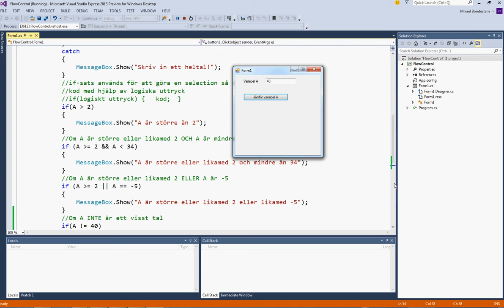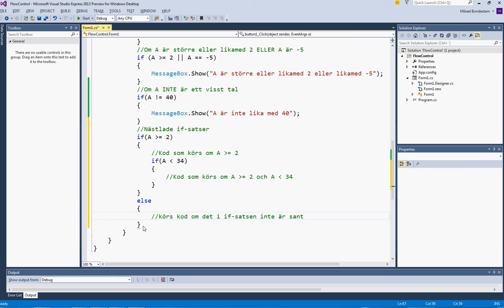Programmering C# 2013 Desktop FlowControl del 3 mer om if satser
Logiskt uttryck med INTE likamed och nästlade if-satser samt else